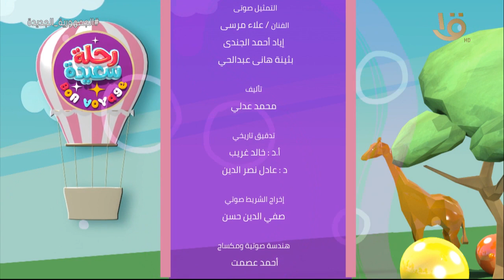رحلة سعيدة | ضحك ولعب وحماس كان موجود من الفريقين حلقة كاملة 23-12-2022